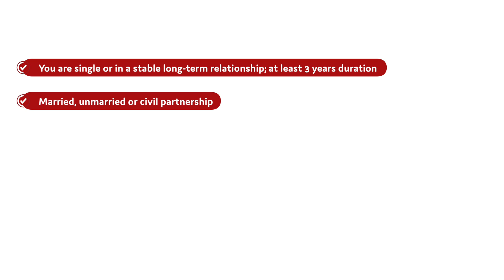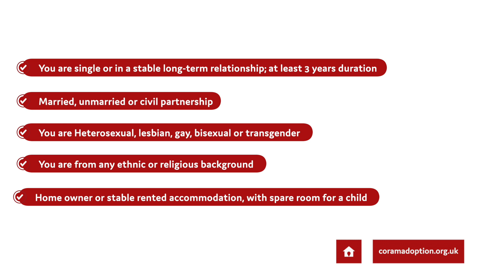Information on adoption for black African and Caribbean families | Short version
Many black children and those from a mixed black Caribbean or black African heritage often wait longer to find a new family.

We know how important it is for children to find a stable, loving home at the earliest opportunity for their emotional development and well-being.

Children thrive when they are adopted into families who can share and understand their cultural heritage and identity – so we are encouraging adopters from a black or mixed heritage background to step forward.